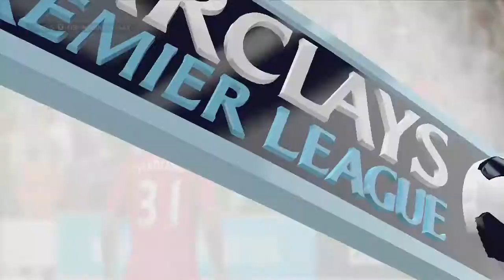Fifa 15 | Liverpool Career Mode | The Scissor Kick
Hello audience, i know you have all be waiting patiently for me to finally start a Fifa 15 career mode and here it is i have become the manager of Liverpool FC. Now let see were this career mode takes us and what surprises we will get.

Finally I would like to say a huge thanks to all you guys for the support on YouTube & Twitter. Lets keep growing together

Its Been Your Boy BRAD3RRZ!
PEACE OUT!